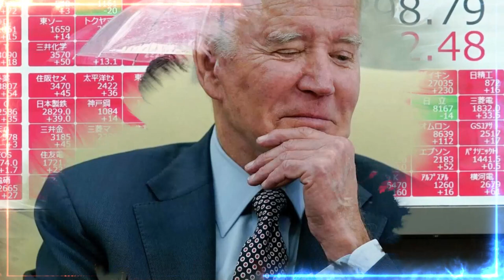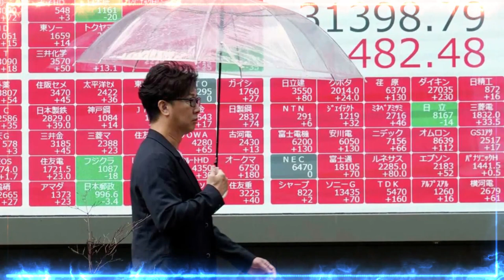🚨🚨 ALERTA MÁXIMA REPUBLICANO DE LA CÁMARA CRITICA LA PROYECCIÓN DE LA CBO NOTICIAS DE ESTADOS UNIDOS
🚨🚨 ALERTA MÁXIMA REPUBLICANO DE LA CÁMARA CRITICA LA PROYECCIÓN DE LA CBO NOTICIAS DE ESTADOS UNIDOS 31 DE  MAYO DE 2023